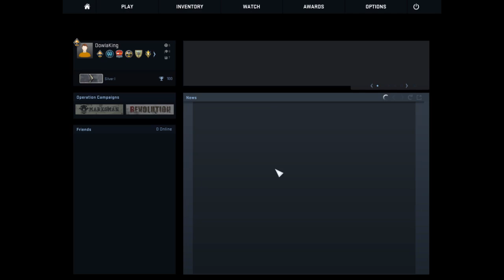CSGO Offline With Bots EP4 "Much Better" Happy NEW 2016 YEAR!!!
CSGO!  Offline with BOTS episode 4!!
Happy NEW 2016 YEAR cause I'm not celebrating it...
My schedule is still the same, rendering, uploading and publishing video's that i recorded 3 months ago  :[  YEEEEEE!
Like, favorite, share or just put a comment or something, and